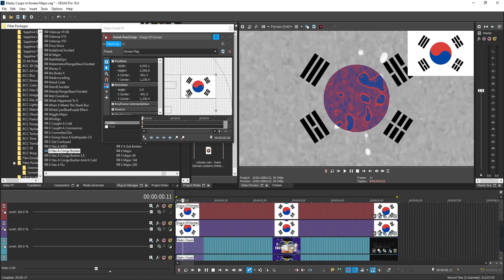How To Make Korean Major